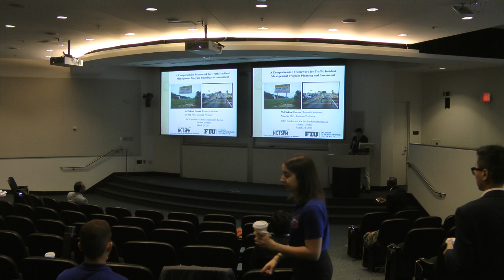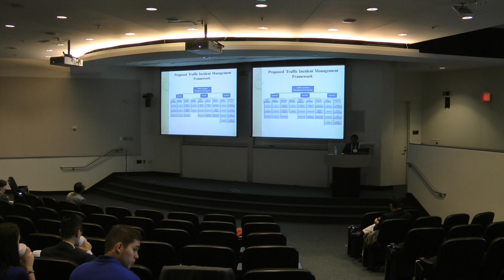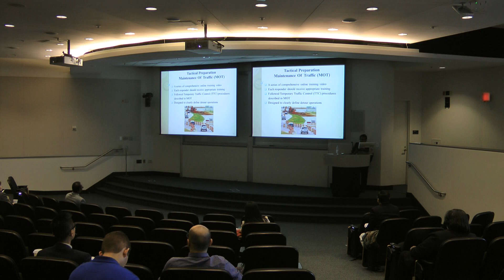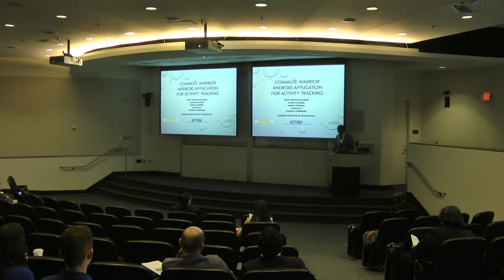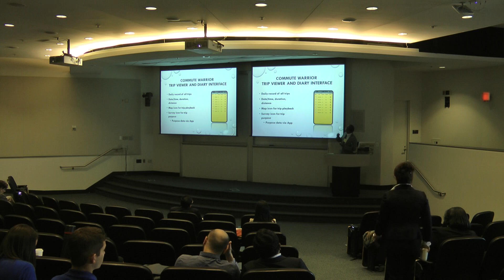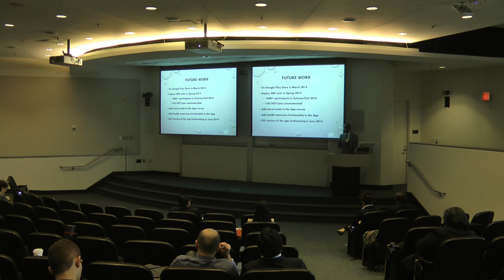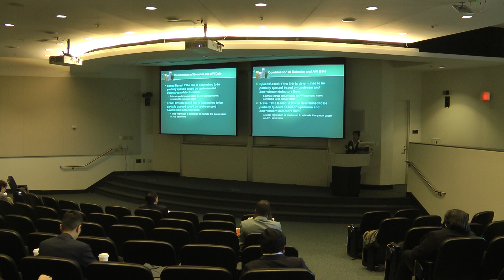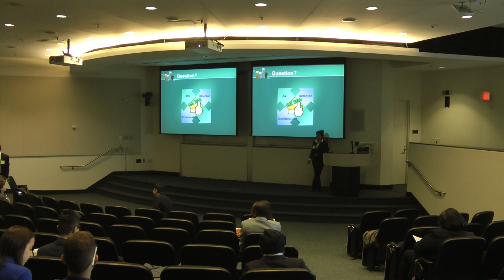UTC Conference for the Southeastern Region - Operations and Management Session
A Comprehensive Framework for Traffic Incident Management Program Planning and Assessment (Md Sakoat Hossan)
Commute Warrior - Travel Activity Tracking Android Application (Vetri Venthan Elango)
Queue Length Estimation Based on Point Traffic Detector Data and Automatic Vehicle Identification Data (Somaye Fakharian Qom)